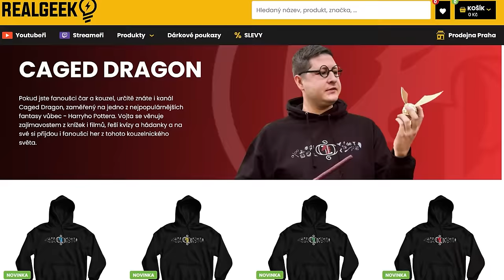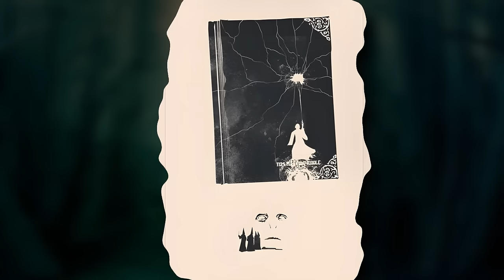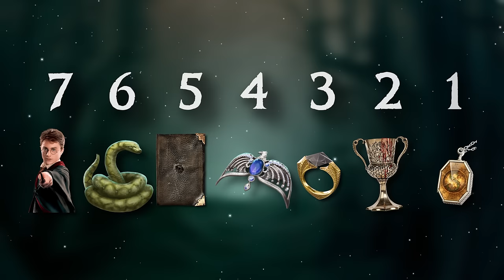Viteály od nejhůře zabezpečeného k nejlépe chráněnému!